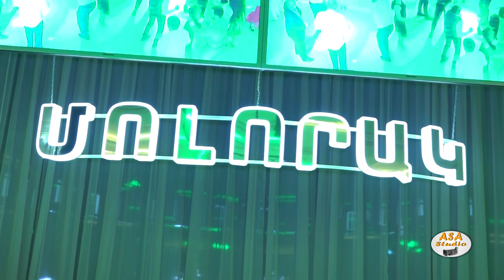ASA STUDIO PRESENT- ANI ATEMYAN MOI PAREN ARMENIN BAREV DZEZ MOLORAK RESTORAN